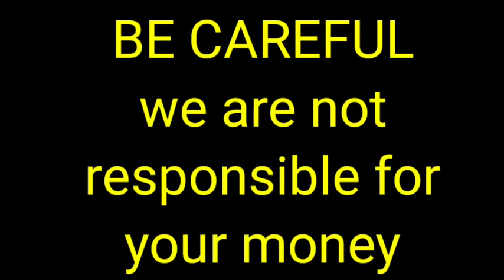German Shepherd double bone puppy for sale in Telugu|9390337102